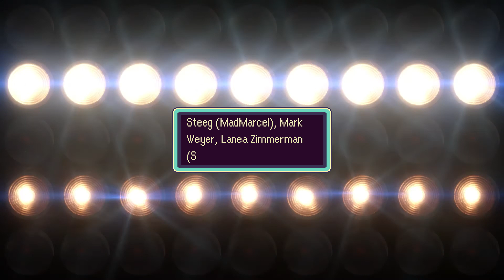The Most Famous Chess Game Ever Played | Paul Morphy Opera Game | animated version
Stay animated everyone :)

Paul Morphy vs Duke Karl & Count Isouard
The Opera Game - Paris (1858)
Opening: Philidor Defense

The chess game played in 1858 at an opera house in Paris between the American chess master Paul Morphy and two strong amateurs, the German noble Karl II, Duke of Brunswick and the French aristocrat Comte Isouard de Vauvenargues. Duke Karl and Count Isouard consulted together, playing as partners against Morphy, with Morphy's back turned to the stage.

1. e4 e5 2. Nf3 d6 3. d4 Bg4 4. dxe5 Bxf3 5. Qxf3 dxe5 6. Bc4 Nf6 7. Qb3 Qe7 8. Nc3 c6 9. Bg5 b5 10. Nxb5 cxb5 11. Bxb5+ Nbd7 12. O-O-O Rd8 13. Rxd7 Rxd7 14. Rd1 Qe6 15. Bxd7+ Nxd7 16. Qb8+ Nxb8 17. Rd8#